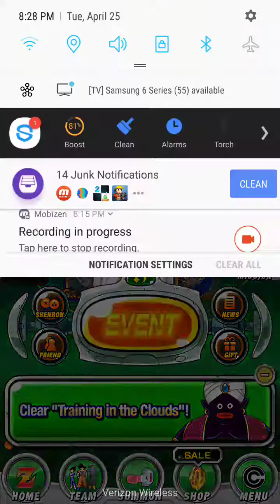I got Super Saiyan god Super Saiyan Vegito in dokkan battle